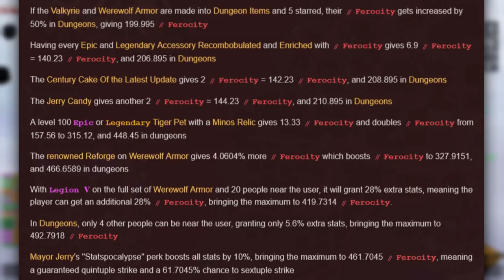casually buying a Hyperion | Hypixel SkyBlock Lemon #21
Yes, We got gifted a full set of maxed necron armor and Fezzy bought a Hyperion with our lemon money. The Lemon profile experience is wild lmao

Thanks for the gear @swavyW :)